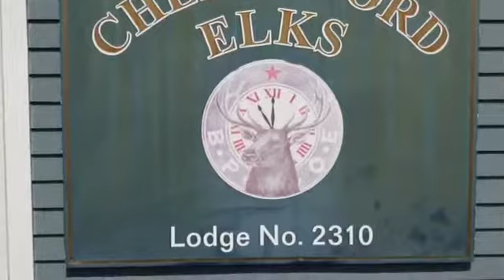Chemsford Elks doing another wonderful Benefit today is brunch for our beloved VETERANS Stop by 11-2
Chemsford Elks doing another wonderful Benefit today is brunch for our beloved VETERANS Stop by 11-2 free! XO